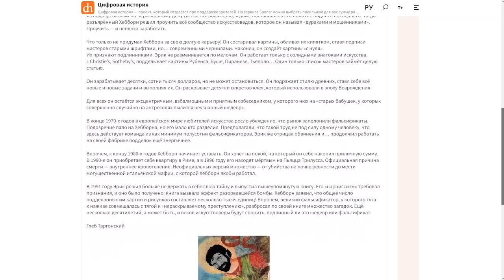Шведский флот до Северной войны/Сергей Махов и Егор Яковлев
Новый гость на Цифровой истории. Исследователь истории флота Сергей Махов и Егор Яковлев беседуют об одном из главных противников России на море - Швеции. Чем интересна предыстория шведского флота? Не преувеличена ли его слава? В чем заключалось шведское морское искусство?

0:00 – Начало Шведского флота: Война за независимость
6:09 – Строительство флота Густавом Вазой
16:07 - Боевое крещение шведского флота: война против России
18:54 – Шведский флот в конце 16 – начале 17 веков
25:52 – Реформы флота при Густаве II Адольфе Вазе и битва при Оливе
28:04 - Корабль «Ваза» - главный конфуз шведского флота 17 века
35:59 – Флот в 17 веке: войны с Данией
40:45 – Вопрос финансов и его влияние на флот
43:28 – Реформы Ганса Вахмейстера. Шведский флот в конце 17 века
51:04 – Жизнь шведских моряков
1:04:17 – О командном составе Флота в конце 17 века
1:07:50 – Флот к началу Великой Северной Войны
1:09:40 – Об Адмирале Запада и претензиях на колонии
1:12:34 – Итоги беседы